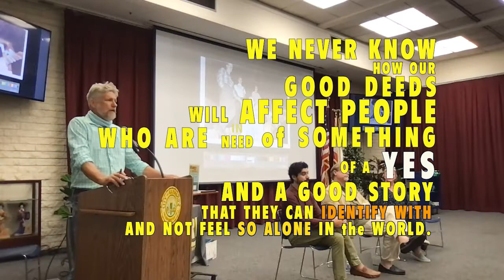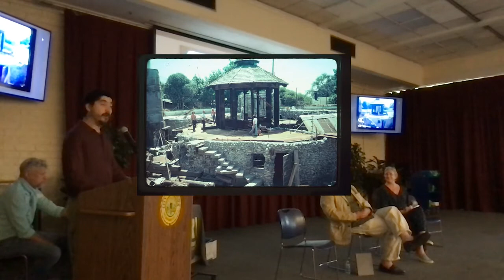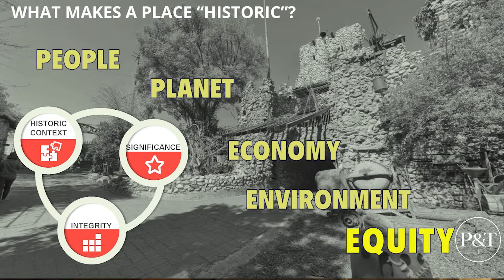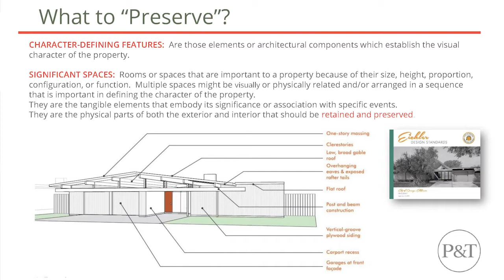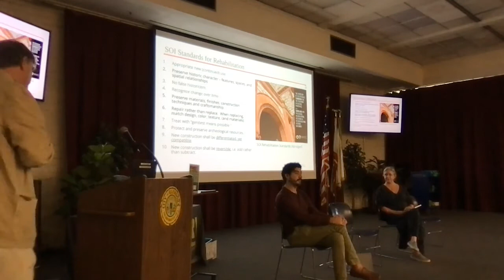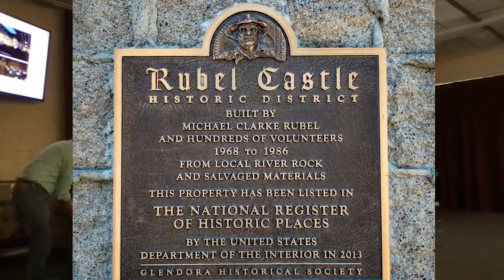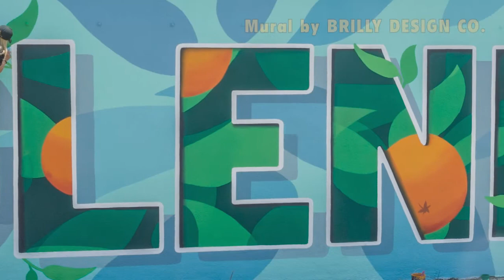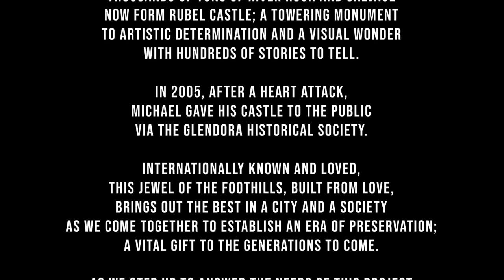Why Preservation? A Special Presentation on a New Era for Rubel Castle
On July 25, 2022, Society supporters met at the Bidwell Forum of the Glendora Public Library to learn about the need and purpose for ensuring the future of Rubel Castle. President Craig Woods introduces the subject, with John Lesak and Jesús (Chuy) Barba Bonilla of Page & Turnbull, along with Kaitlin Drisko of Drisko Studios filling in the details.

Michael Clarke Rubel was born April 16, 1940 to Dorothy & Heinz and was raised at Vista del Pumphouse at 861 E. Leadora Avenue, next to a city scrap yard.

At age six, Michael became a child looked after by the village when his father passed on.

With a flare for outsized deeds and showing off, inherited from his Broadway entertainer mother, and taken under the wing of local ranchers, Michael and friends erected rough-and-tumble forts of salvage that were the talk of the town.

Michael’s drive to build never left him.

He was put on this earth to move it.

Thousands of tons of river rock and salvage now form Rubel Castle; a towering monument to artistic determination and a visual wonder with hundreds of stories to tell, covered by Huell Howser, Oddity Odyssey, Fascinating Nouns, Harry Reasoner, You Asked For It, KPCC Radio, CBS, and other news outlets.

In 2005, after a heart attack, Michael gave his Castle to the public via the Glendora Historical Society.

Internationally known and loved, this jewel of the Foothills, built from love, brings out the best in a City and a Society as we come together for an era of Conservation for the sake of generations to come.

As we step up to answer the needs of this project that gives so much to so many, we need you.

Attention counts for a lot!
Please talk about us!

Consider membership.

Join us as a volunteer.

List of volunteers in this presentation.

President Craig Woods
V.P. of Castle Scott Rubel
Jesús (Chuy) Barba Bonilla, Page & Turnbull
John Lesak, Page & Turnbull
Kaitlin Drisko, Drisko Studio
Donna Williams Art Conservation, Inc.
Thanks to the Glendora Public Library

And the volunteers who hosted this event

Membership Chair Anita Enriquez
V.P. Linda Granicy
Castle Curator Sandy Krause
Amy Wolkins

Theme music: Les Barricades Mystérieuses by François Couperin
arranged & performed by James Kline (once a Rubel resident)

00:00 Intro
00:10 Scott Rubel
01:45 President Intro
04:03 Chuy Bonilla of Page & Turnbull
12:58 John Lesak of Page & Turnbull
32:41 Kaitlin Drisko of Drisko Studio
43.24 Credits
44:10 Colophon